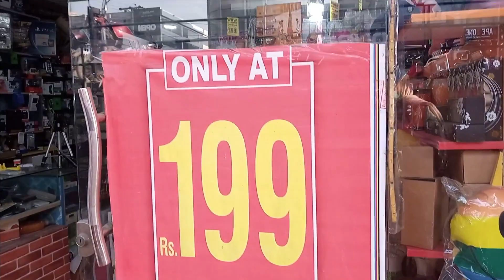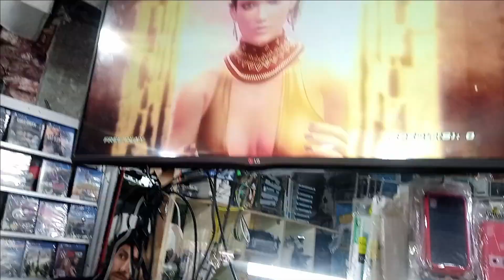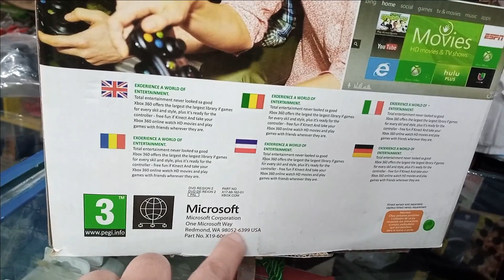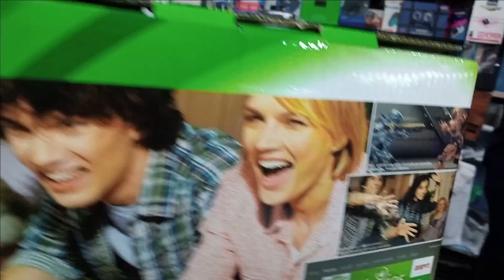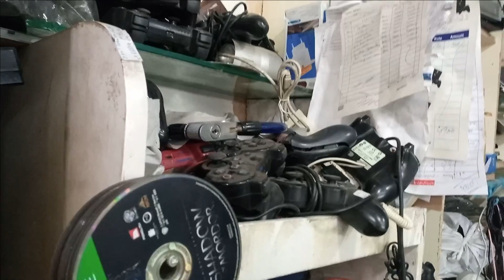Play Station | Xbox 360 | Used PS4 | Used Xbox One, Xbox 360, PS3 Latest Prices In Pakistan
Jabran games Jaranwala Road Faisalabad

ps3
ps4
ps5
Xbox series x
Xbox
Xbox 360
Xbox 360 games
Xbox one
joystick
joystick pubg
joystick for pc
joystick size
games cd
games cd for pc
games cd shop
games cd collection
game shop
games shop
games
games accessories
game accessories
video game
video game price
accessories
best place for gaming
Gaming
Consoles
PlayStation
PlayStation 5
PlayStation 4